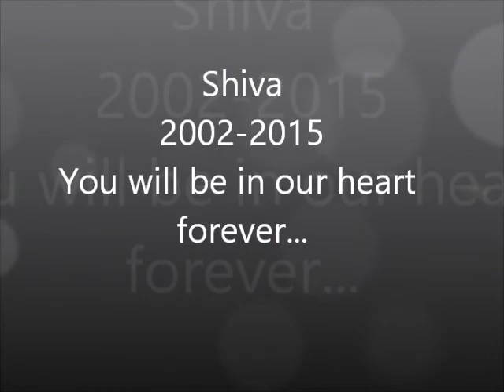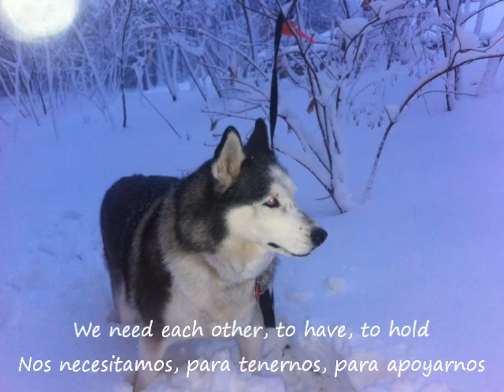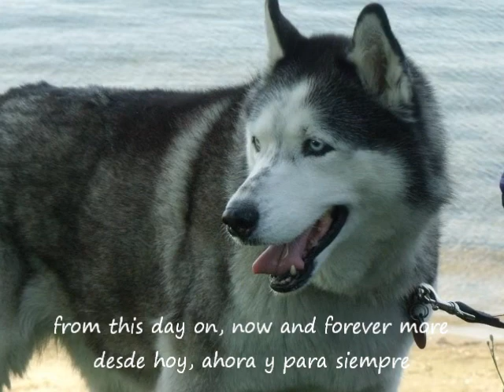♡♡ Tribute to Shiva || Homenaje a Shiva ♡♡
Song: You will be in my heart by Phil Collins.

Our dearest Siberian Husky, Shiva, passed away on May 8th 2015. Can`t believe it`s been a year already. We miss you each day that goes by. Thank you for 13 years of your company. You will be in our hearts forever ♡
Cancion: You will be in my heart de Phil Collins.
La cancion no es mia, ni la letra

Nuestra querida perrita Siberian Husky, de nombre Shiva, fallecio el 8 de Mayo 2015. No puedo creer que ya paso un año. Te extrañamos cada dia.. Gracias por 13 años de tu compañia. Estaras en nuestros corazones por siempre ♡

♡♡♡No se olviden de subscribirse y darle like por mas! ♡♡♡